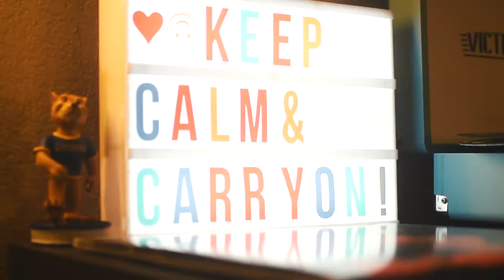Silence is Golden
Short film for My Rode Reel 2019. Enjoy & thanks for your time!

Pages to check out